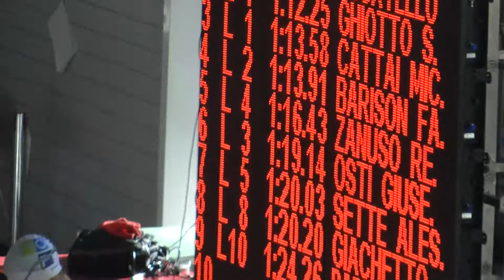Renato 4 100SL Vicenza 16112014